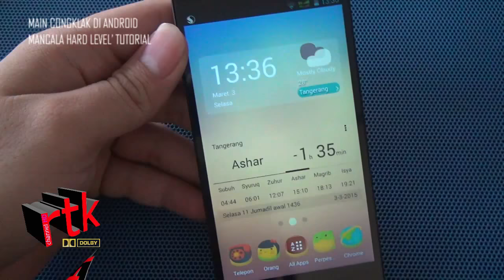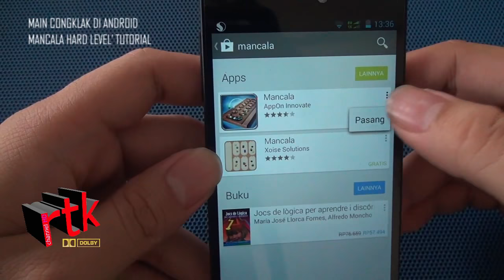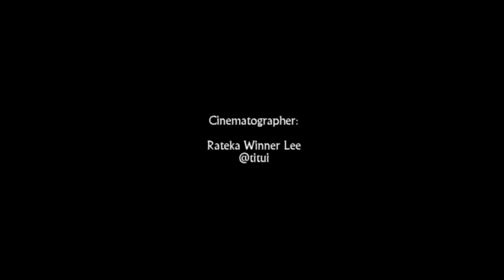Main Congklak di Android | Mancala Hard' Level Tutorial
We're on short film progress so sorry for rarely upload new video(s).

Now you can watch the tutorial how to beat Hard Level's CPU in Mancala game for Android.

Audio recorded and rendered with DOLBY Digital Surround 5.1.